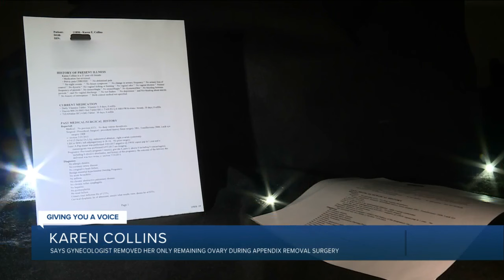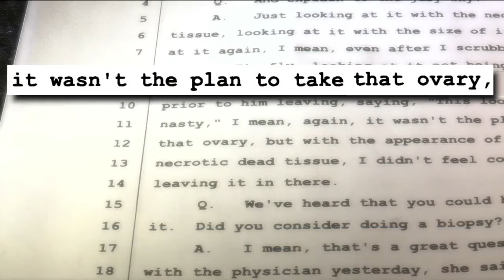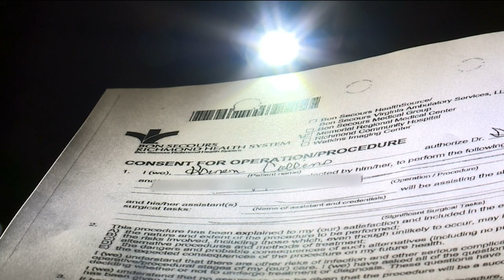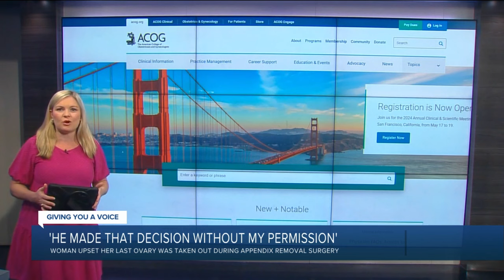Mom says a doctor took away her ability to have more kids without her consent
Karen Collins lost her ability to ever have a child again through a surrogate when she said a doctor forced her into surgically induced menopause without her consent.